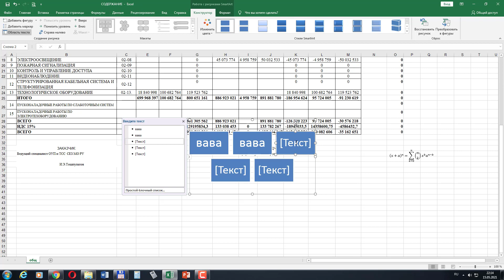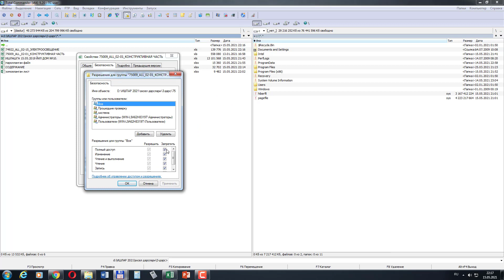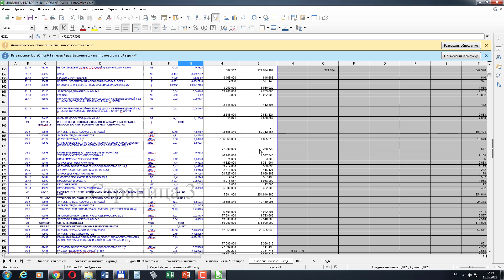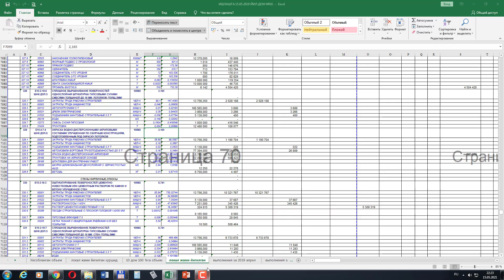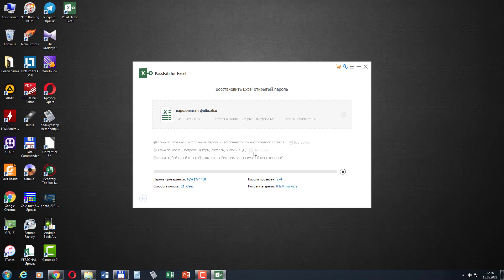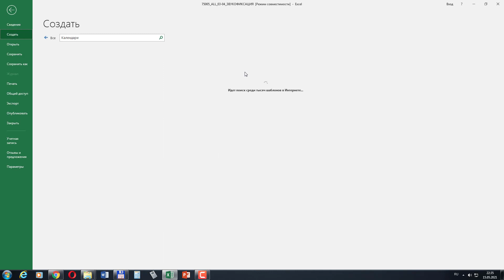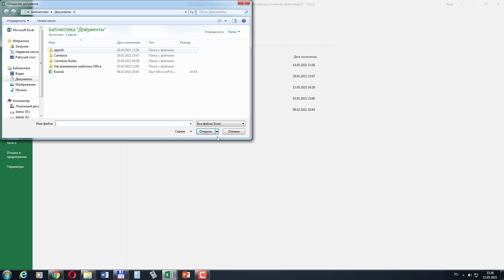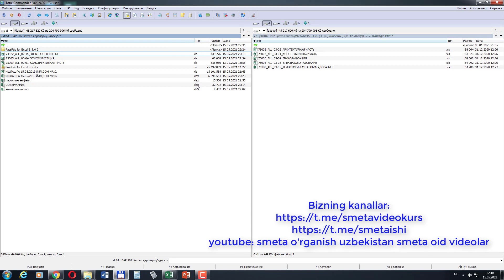3 dars excel dasturi ximoyalangan fayllar, parollarni ochish o'rnatish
Microsoft Excelda ximoyalangan faylni ochish, parol quyish kurinmas qilish, tiklash fayllarni.
парол ва химояланган эхсел файлларни очиш учун мулжалланган программа